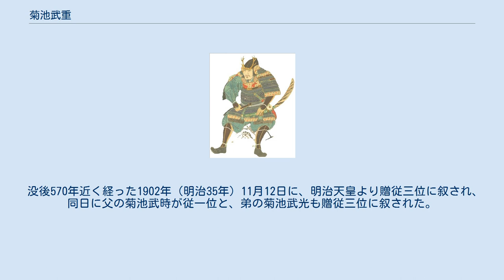菊池武重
菊池 武重（きくち たけしげ）は鎌倉時代末期から南北朝時代にかけての武将。
菊池氏の第13代当主。
菊池武時の嫡男。
 1333年、父武時と共に挙兵し、鎌倉幕府の鎮西探題・北条英時を攻めたが、逆に英時や少弐貞経、大友貞宗らの反撃を受けて父は討死し、武重は命からがら本国に逃げ帰った。
後醍醐天皇による建武の新政が始まると、亡父の功績を賞されて肥後一国を与えられた。
 1335年、足利尊氏が後醍醐天皇に反逆して鎌倉より軍を率いて侵攻すると、弟の武吉と共に新田義貞の軍に加わって足利軍と戦ったが、敗れて京都に逃げ帰った。
その後、九州に落ちた尊氏が再挙して攻め上ってくると、兵庫など各地で足利軍と戦ったが、敗れて足利軍に捕えられた。
しかし一命は助けられて、肥後に送り返されている。
 1337年2月、九州における南朝勢力を結集して北朝勢力と戦ったが、1338年に死去。
後を弟の武士が継いだ。
 没年には異説も多く、1341年、もしくは1342年説もある。
さらに42歳（正慶2年3月13日博多で討死、という説を採ると1292年 - 1333年となる。ただ、この没年（正慶2年）は父武時のものかもしれない）とも家譜にはある。
出生年も定かではない。
 一族の結束の為、菊池家憲「寄合衆内談の事」を作り、武重の血判が押されてある。
血判文書としては最古のもので、菊池千本槍と共に現在も建武中興十五社のうちの一社である菊池神社（現在の熊本県菊池市）に保存され、同神社では武時、武光と共に主祭神として祀られている。
 没後570年近く経った1902年（明治35年）11月12日に、明治天皇より贈従三位に叙され、同日に父の菊池武時が従一位と、弟の菊池武光も贈従三位に叙された。